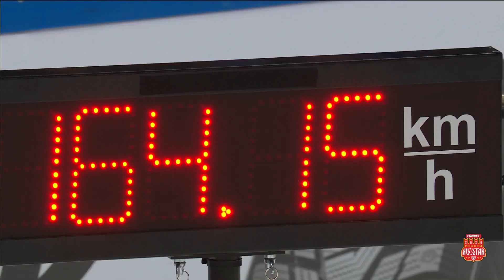Jokipakka sets 164.15 kph result to win Hardest shot contest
Jyrki Jokipakka wins the contest by shooting it with 164.15 kph result

Юрки Йокипакка зафиксировал самый мощный бросок